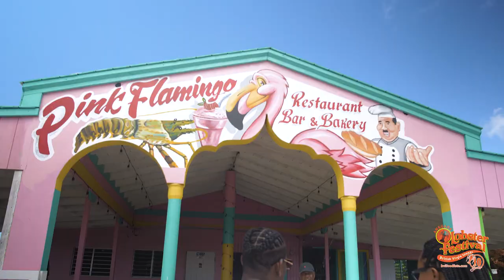Dine With Me | BVITB Anegada Lobster Festival Music Video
It's Officially a Lobster Celebration! Would you come dine with us? 🇻🇬🦞

Artists: Yohance and Harella Georges Wheatley
Video Production:  @TimelessFilmsMedia